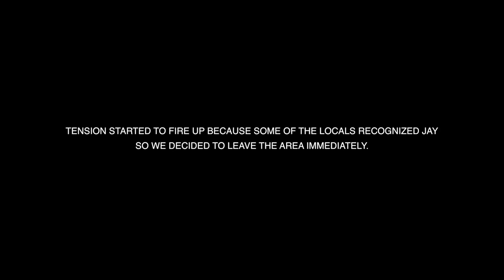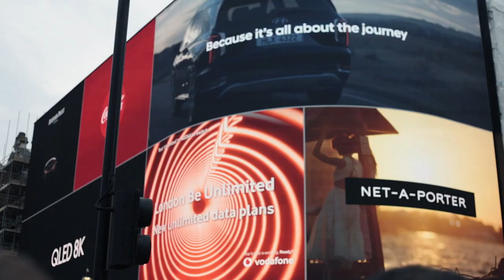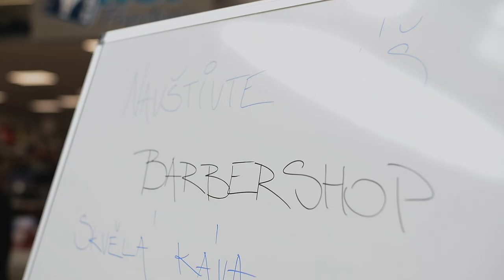Barber Reality Show - Ep 3 - Student Barber Makes A HUGE Mistake!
In the third episode of this Barber Reality Show The Barber Movement, student Barber Patrik makes a HUGE mistake that could cost him his job. Tune in to find out what happens!

In this episode of the Barber Reality Show, student Barber Patrik is starting to feel the pressure of working in the barbershop as he tries to cut Mike Davis - Master Barber Jay's Barber Mentor. Things are going well, until he makes a HUGE mistake that could cost him his job. Watch as he tries to make things right and see how the salon reacts. Will student Barber Patrik be fired? Find out in this episode of the Barber Reality Show!